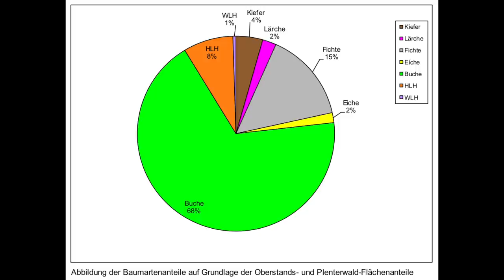Waldkonflikt in Heiligenstadt - Wieviel geschützter Wald wollen wir uns leisten?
Es geht um die Bestrebungen ca. 800 ha des 2000 ha großen Stadtwaldes von Heilbad Heiligenstadt aus der Nutzung zu nehmen. Aktuell ist noch kein konkreter Beschluss gefasst. Damit der meiner nicht sonderlich bescheidenen Meinung nach, richtige Entschluss das Rennen macht gibts jetzt diesen Vortrag. Der Forst schlägt ca. 200 ha "Urwald" als Kompromiss vor. Ein sehr guter wie ich finde.

Anders als üblich etwas mehr Struktur, etwas mehr professionell und etwas förmlicher. Leider nicht kürzer. Hab ich versucht... geht nicht. Is wie die Büchse der Pandora. Wenn der Deckel runter ist gehts ab. :-)

Und ein spannendes Video zur Nutzungsgeschichte. Hat mir wirklich sehr gut gefallen.

Herzlichen Dank!